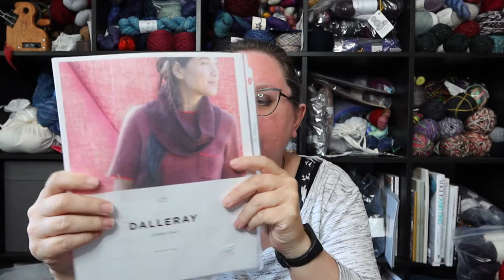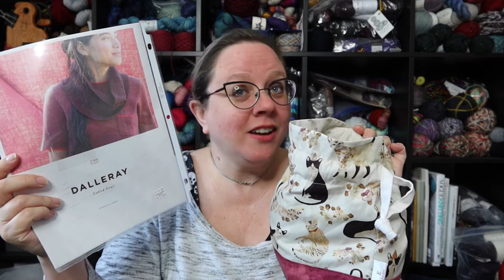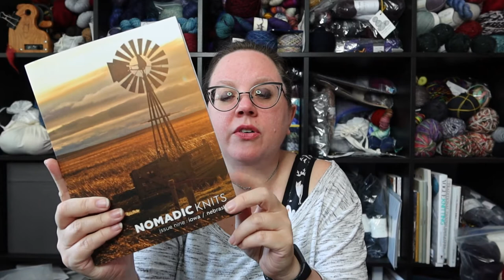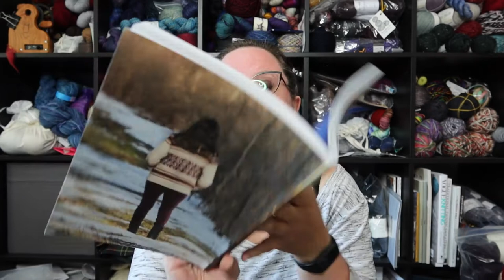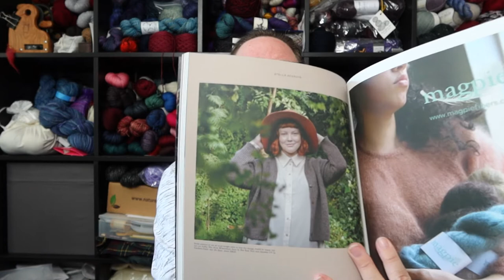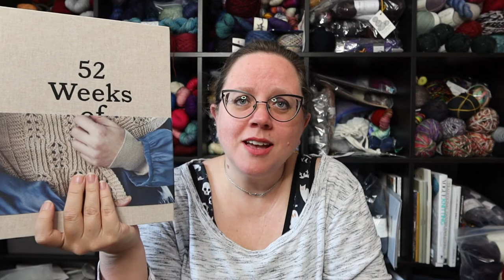Episode 16 Misbehaving projects and borders that meet